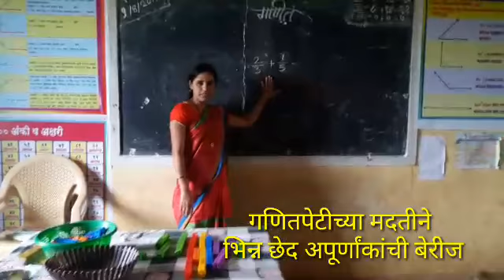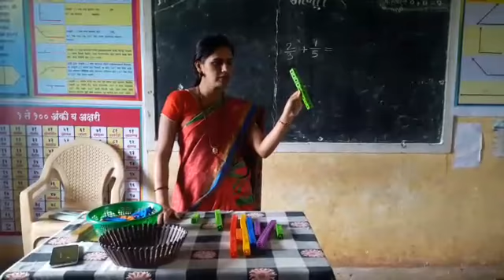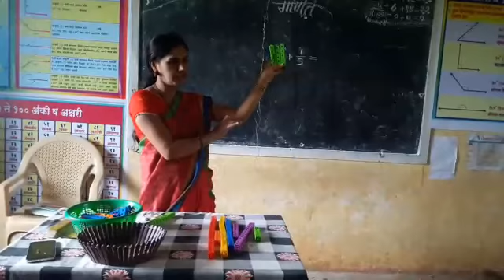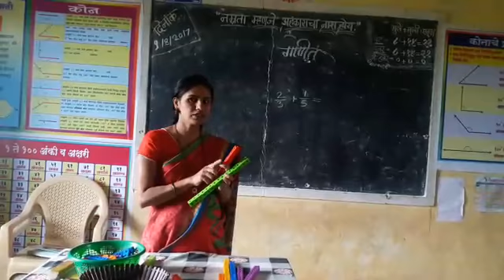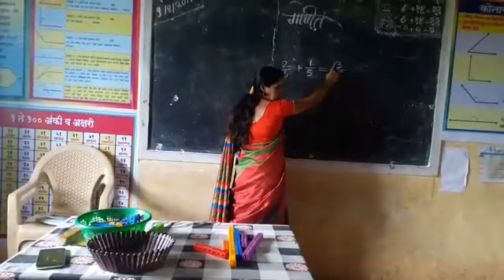भिन्न छेद अपूर्णांकांची बेरीज भाग 1 इयत्ता - 6 वी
गणितपेटीमधील जोडो ब्लॉकच्या मदतीने बेरीज.